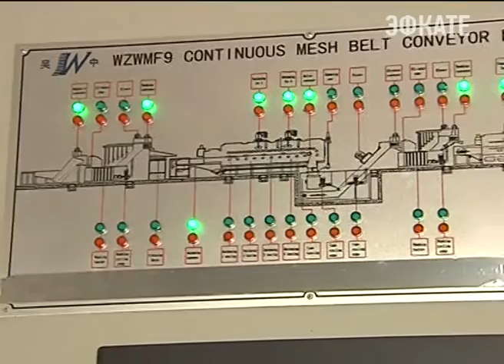Уникальное поизводство запустили на Кубани. Новости Сочи Эфкате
В Белореченском районе свою работу сегодня начал завод по изготовлению крепежных изделий: саморезов и шурупов. Аналогов ему нет во всей стране.
Сочи. Новости.
Телеканал Эфкате.